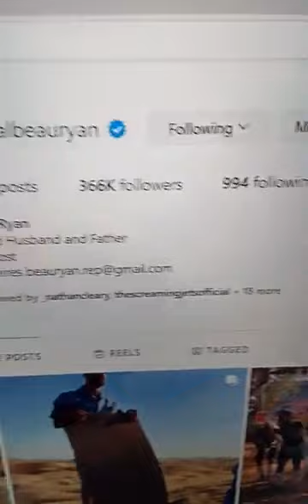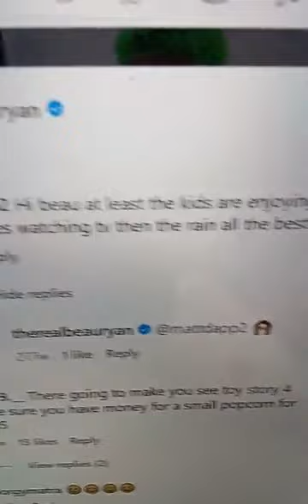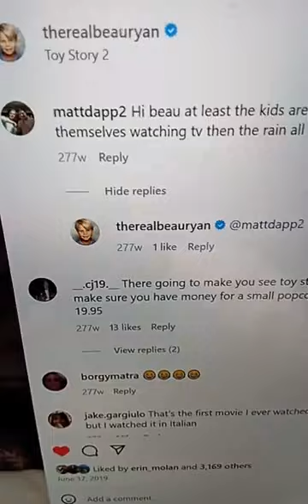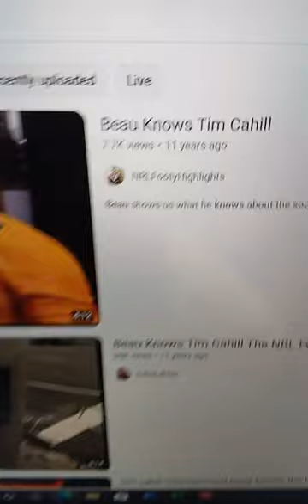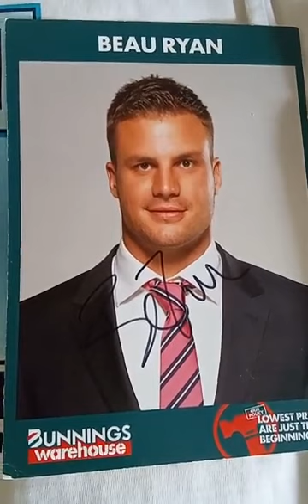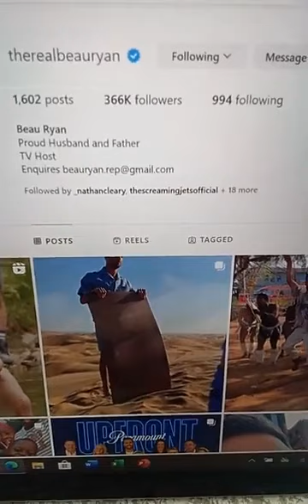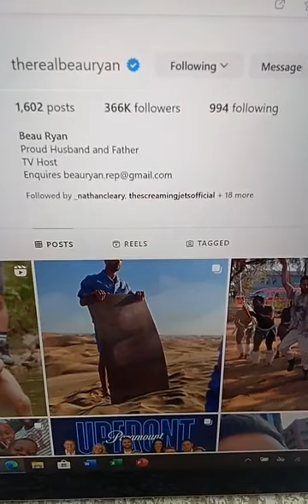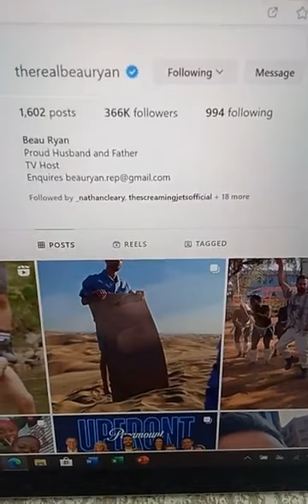@@@@2024 BEAU RYAN GAMESMEN PENSHURST TV HOST PHOTOS YOUTUBE INC AUTO SHIRT BALL INC LIKE REPLY NEW